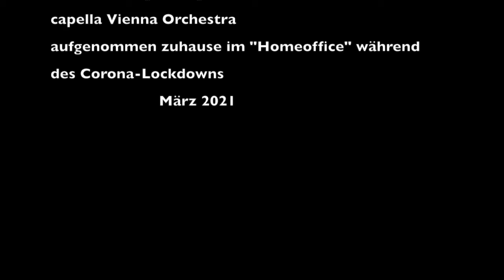W.A. Mozart : "Alleluja" ( aus der Motette "Exultate jubilate")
Das bekannte "Alleluja" von Mozart stammt aus der Motette "Exultate, jubilate" für Sopran und Orchester.
Gesungen von der an ALS erkrankten Sopranistin Noémie Sunnen,aufgenommen im "Homeoffice" während des Corona-Lockdowns. Orchesterbegleitung erstellt von N. Sunnen mit Capella Vienna Orchestra.